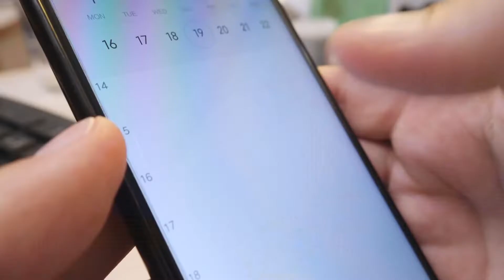Mutual Trust Life Commissions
Get Contracted with Mutual Trust and you will get appointed with Mutual Trust within days. Our Mutual Trust Broker and Agent Contracting system will keep you in the loop throughout the entire Mutual Trust Appointment Process. Also, check out the Mutual Trust Commission Schedule below to get started!